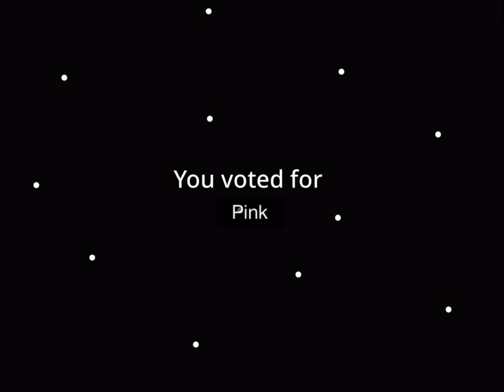Among you! Don’t get caught “horror”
Hey guys welcome back too my channel in today’s video I have managed too get among you!! Knock off version off course. The creator of this particular game was made by captain I on the app itch. But the original creator of this game is by tokaint. This game was so fun too play in a dark scary. Hope you all enjoyed watching it as much as I enjoyed playing it !! Thanks for all the support guys ❤️